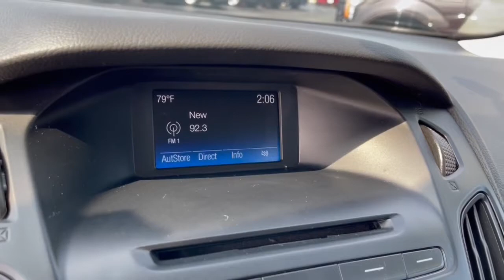2016 Ford Focus Columbus, Delaware, Westerville, Gahanna, New Albany, OH F20018A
Magnetic Used 2016 Ford Focus available in Columbus, Ohio at Krieger Ford. Servicing the Delaware, Westerville, Gahanna, New Albany, OH area.

Krieger Ford
1800 Morse Road

Ford Advantage Blue Certified.brbrCertified.brbrFord Blue Certified Details:brbr  * and 11000 FordPass Rewards Points to use toward first maintenance visitbr  * Roadside Assistancebr  * 139 Point Inspectionbr  * Warranty Deductible: $100br  * Vehicle Historybr  * Transferable Warrantybr  * Limited Warranty: 3 Month/4000 Mile (whichever comes first) after new car warranty expires or from certified purchase datebrbrbrCARFAX One-Owner. 2016 Ford Focus SE 4D HatchbackbrbrRecent Arrival! Magnetic 2016 Ford Focus SE Focus SE 4D Hatchback 2.0L 4-Cylinder DGI DOHC FWD Magnetic Charcoal Black w/Cloth Front Bucket Seats ABS brakes Alloy wheels Electronic Stability Control Equipment Group 200A Radio: AM/FM Single-CD/MP3-Capable Steering wheel mounted audio controls SYNC. FWD Automatic 2.0L 4-Cylinder DGI DOHCbrbrOdometer is 17876 miles below market average!brbrbrAwards:br  * 2016 KBB.com Brand Image AwardsbrbrReviews:br  * Balanced ride and handling; quiet interior; attractive interior; abundant list of upscale and high-tech options. Source: Edmunds